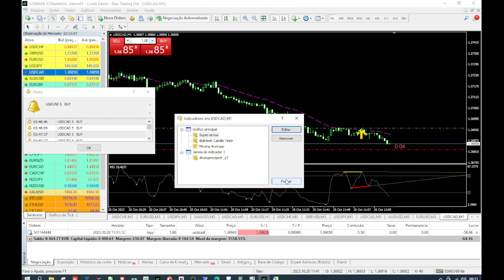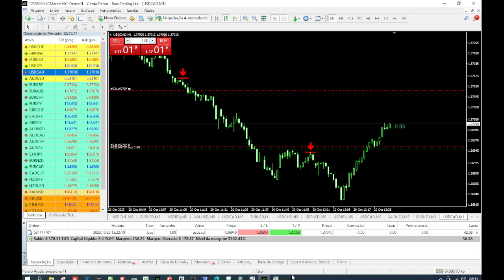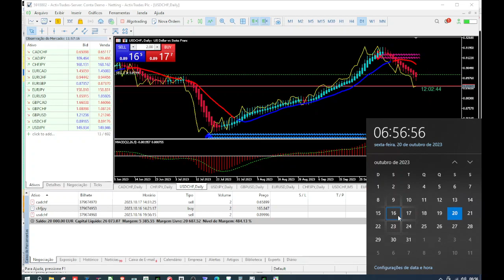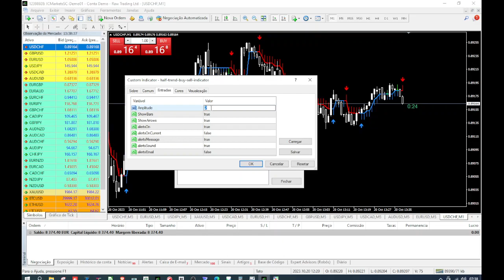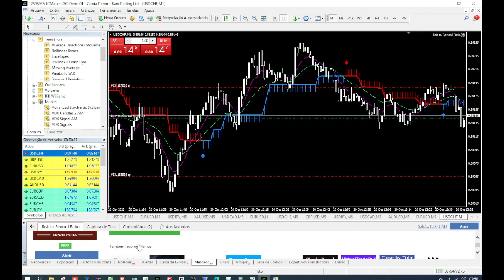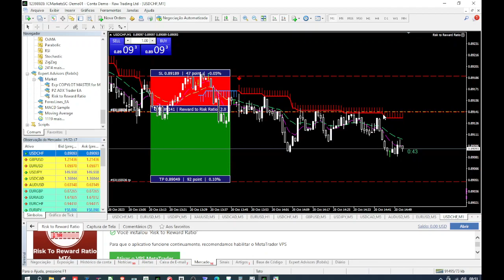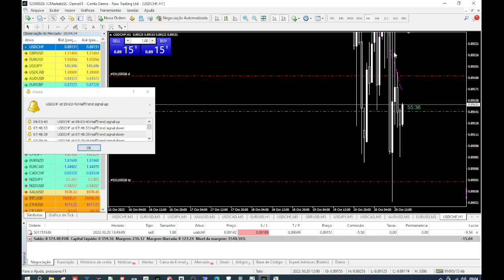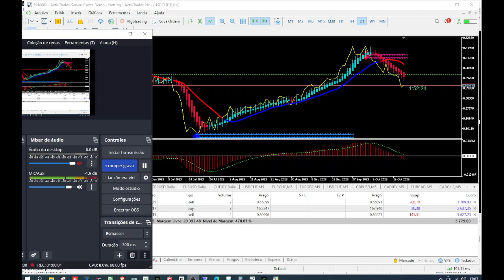Forex, veja isso!!! 20.10.2023